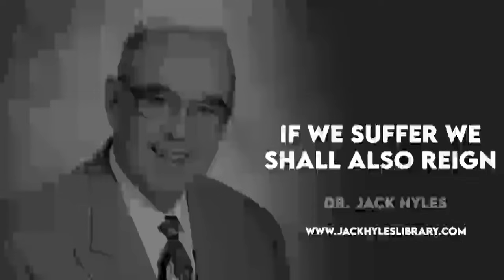Audio Sermons - If We Suffer We Shall Also Reign | Jack Hyles Preaching